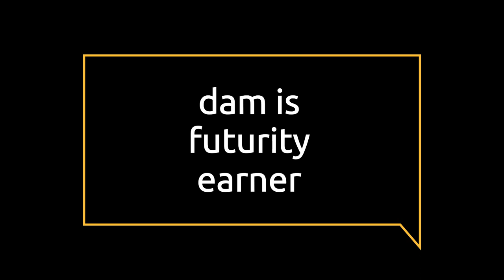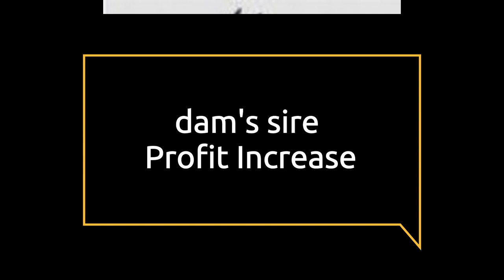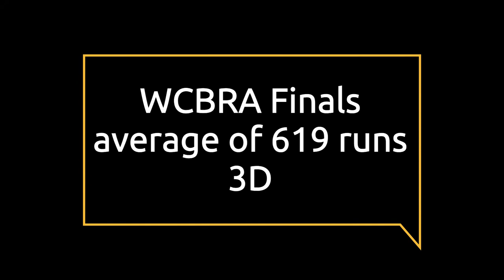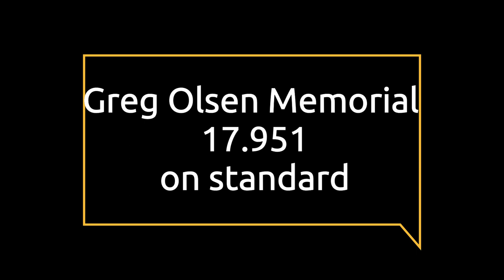Pink, 1D 2D 3D Barrels, Gentle, Free, Sound, Heads, too 2012 red roan g